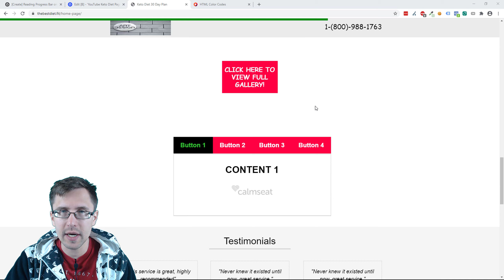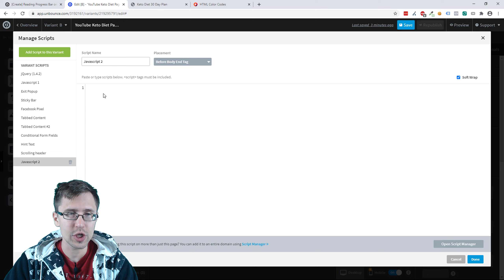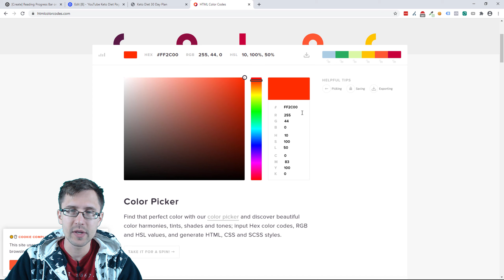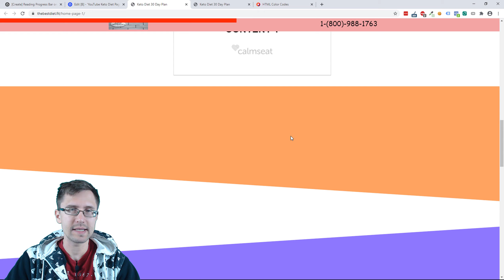Unbounce: How to Add a Scrolling Progress Bar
If you want to try out Unbounce yourself for free for 14 days and then get 20% off for the next 3 months after the 1-month free trial, sign up using my link:

Hey all!

In this video, I show you how to add a scrolling progress bar to your Unbounce landing page.

This is a super awesome addition to your page that just shows the user where they are on the page. It's definitely not necessary and you already have the scroll bar on the right side of the page, but this just adds a little flavor to the design and makes it look cooler.

This is very simple to set up. Simply follow these steps:

(1) Open your Unbounce landing page and paste the code from the Unbounce community page linked above in the JavaScript section of that page.

Unlike some other videos I made on Unbounce before, you don't need any sort of element ID here - simply paste the code and that's it for this step!

(2) The progress bar should now show up at the top of your page.

However, you might want to edit the color and the height of it.

To adjust the height number, simply delete the "8" that is there by default and replace it with the height in pixels that you want.

So if you want the height to be double of what it already looks like when you first put the code in, just double that height to "16. If you want to half it, then set it to "4" and so on.

To change the color, simply add the color code of whatever color you want instead of the one provided.

You can just head over to Google and type in "HTML color codes" and select any of the links provided there.

So you are free to use this one as well.

Simply select your color and then paste the code into this JavaScript section.

But that's it! Save your work, publish your page, and you should have a working scroll bar!

Keep in mind that if you added the code from my previous video to this page already (the one with the "back to top" button

This progress bar might not work correctly as they are incompatible.

But that's it!